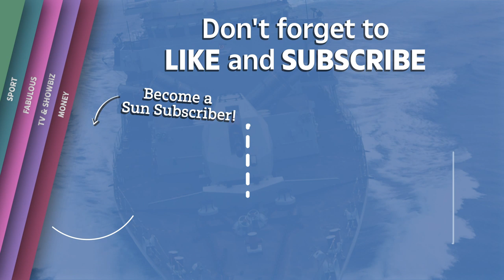Royal Navy trains guns at Iranian boats trying to storm British tanker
A ROYAL Navy frigate was forced to train its weapons on three Iranian boats that tried to seize a British oil tanker off Iran yesterday.

Iran's elite Revolutionary Guard tried to take control of the vessel as it passed through the Strait of Hormuz - sparking a tense standoff in the Persian Gulf, US officials revealed.

But HMS Montrose quickly trained its 30mm deck guns on the enemy boats and warned them off, they added...

Iran vows to seize a British oil tanker in dramatic escalation 24 hours after Royal Marines stormed ‘Iranian’ ship off Gibraltar: